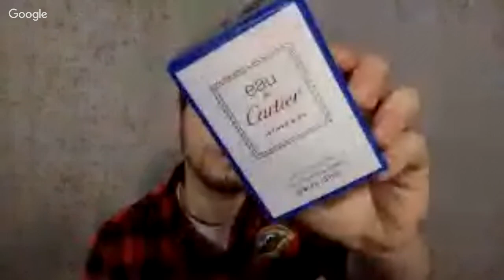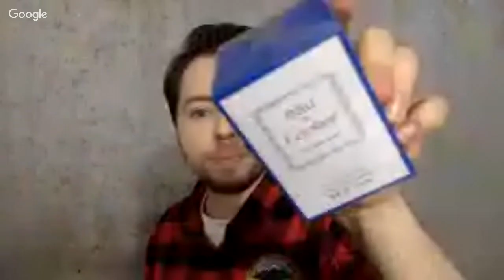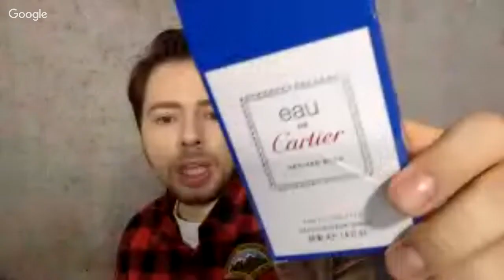LIVE UNBOXING AND COMPARISON ! CHANEL SYCOMORE - LALIQUE ENCRE NOIR - CARTIER VETIVER BLEU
Live Unboxing of CARTIER VETIVER BLEU, comparison with CHANEL SYCOMORE EDT and EPD as well as LALIQUE ENCRE NOIR. WHich VETIVER wins? Stream quality gets good after minute 18!

Dacob
xoxo